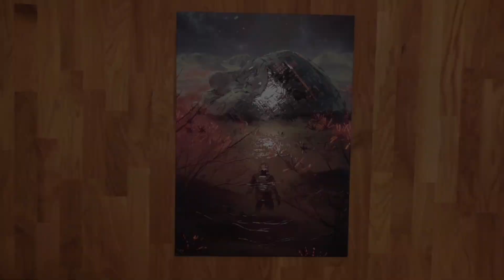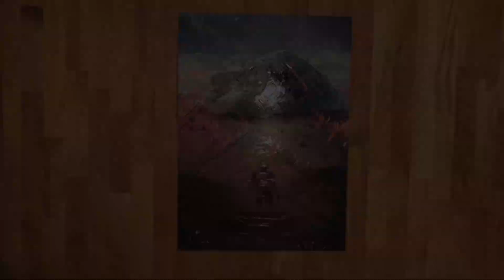Displate Limited Edition | Head Explorer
Showing the Displate Limited Edition released 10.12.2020 Head Explorer

00:00 Unboxing
00:32 Details Video
01:56 Details Pictures